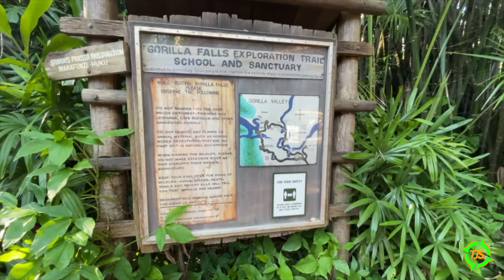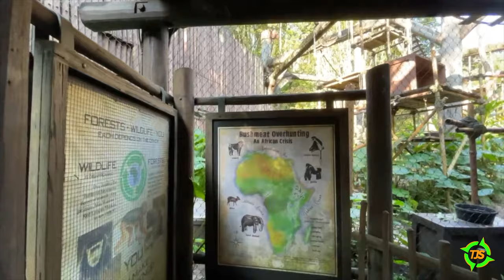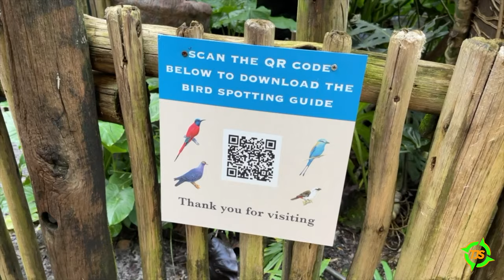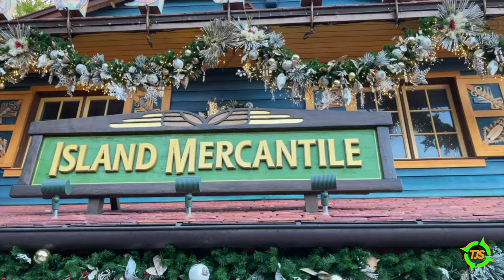Gorilla Falls Exploration Trail | Disney's Animal Kingdom Fun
Matt sees Gorilla Falls Exploration Trail and strolls Disney's Animal Kingdom

Good Times & Fun Vibes!